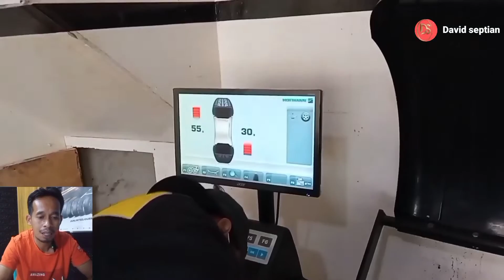MODIF SUZUKI S CROSS || Apakah bisa Ban mobil suzuki s cross di ganti ukuran yang lebih tinggi.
MODIFIKASI BAN MOBIL || Apakah bisa  Ban mobil suzuki s cross di ganti ukuran yang lebih tinggi. ganti ukuran ban mobil suzuki s cross dari setandar ke yang lebih tinggi 215/60 R16 ke 215/65 R16